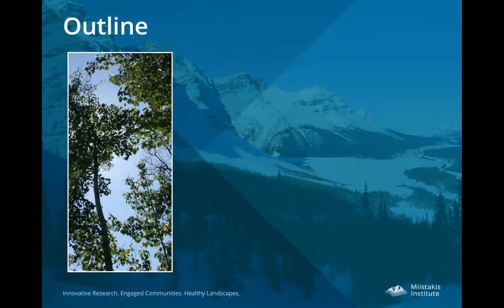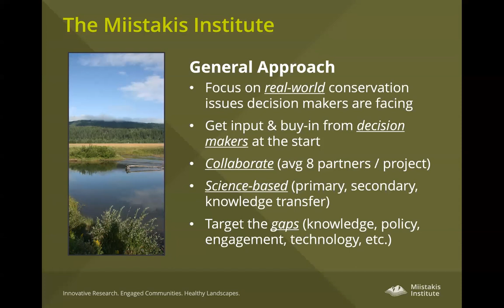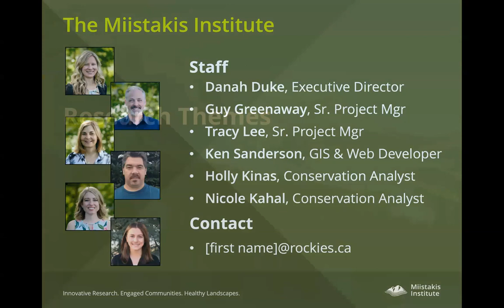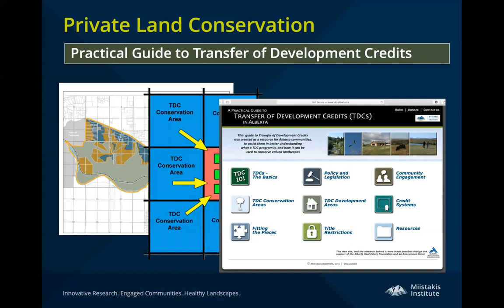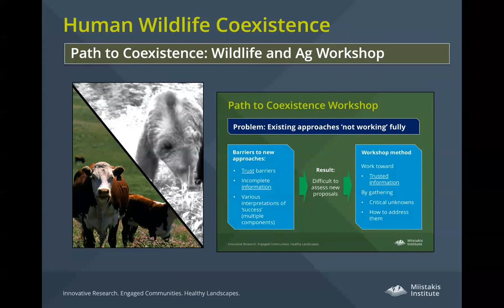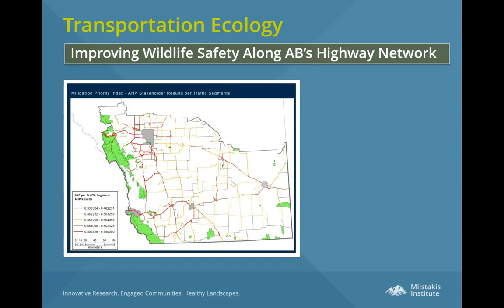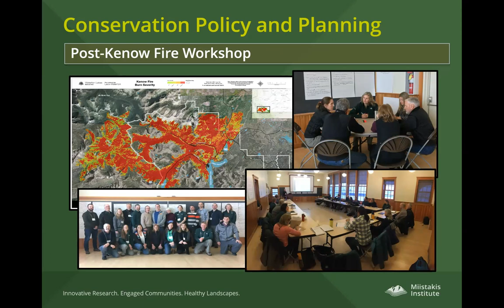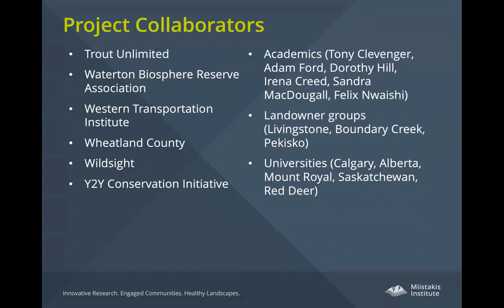Blind Men and the Institute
Over the last 20 years, you've come into contact with the Miistakis Institute. But was that just one part of the whole? What else does Miistakis do? Many of our long-term partners are still unclear about the complete picture - who we are, what we do, and how we operate.